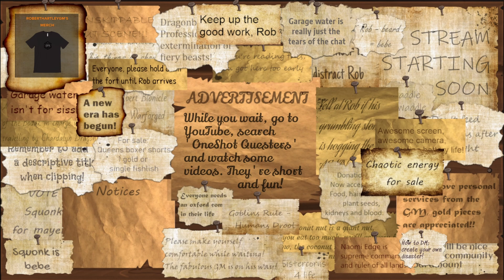Short Rest - Duke from One Shot Questers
During this Short Rest, I was joined around the campfire by Duke from One Shot Questers (@OneShotQuips ). We talked about YouTube, TikTok, D&D, the future, all manner of things.

Thanks to Jen Toher for editing.